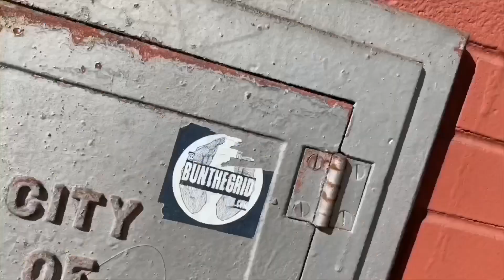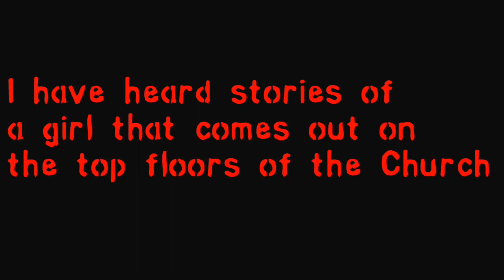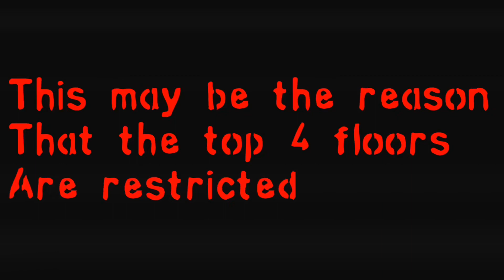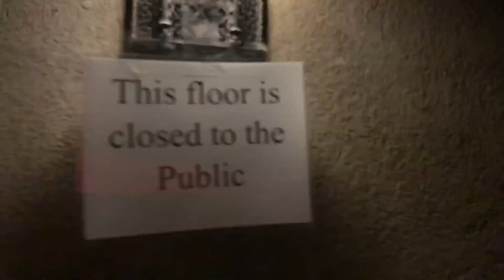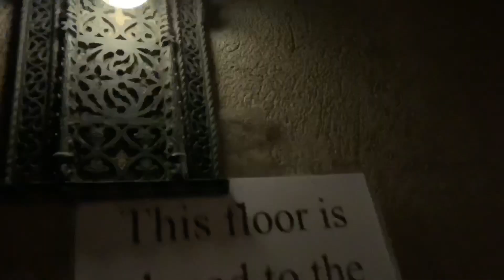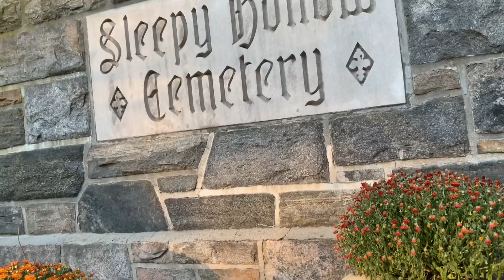Riverside Church... | Ep. 3 | Project C.K.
- Dark Side Of New York Ep. #3 - We finally go exploring into the next church!

🔔TURN ON MY POST NOTIFICATIONS AND YOU WILL GET A SHOUTOUT!! 🔔

🎵MUSIC🎵
 Sub to

for the amazing out to song, love it!

Song (Higher Quality )available to buy on my album "The Shadows Bride"
Want a license to use my music for your project?

Ep.3

Primary Instagram: Trevor.Bacon

*   Category
    *   Gaming
*   Song
    *   Darling Your Toes Are Bleeding!?!
*   Artist
    *   Bronwyn Holmes
*   Album
    *   The Void
    *   CD Baby (on behalf of Bronwyn Holmes); BMI - Broadcast Music Inc., CD Baby Pro (Publishing), and 5 Music Rights

0:00 - Intro
0:17 - Bottom floor
1:08 - Eight floor
2:00 - Fourteenth floor
2:35 - Fifteenth floor
3:47 - The stories
4:02 - Exploring
5:30 - NO ACCESS
7:06 - Exiting the church
7:39 - Outro